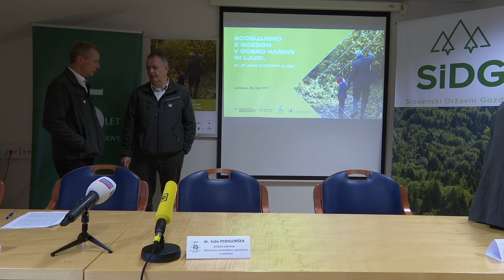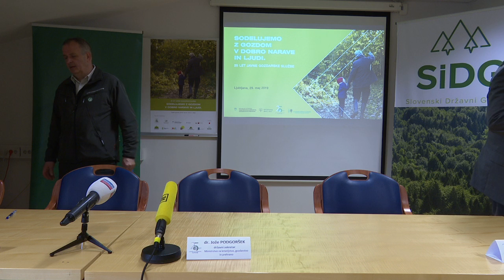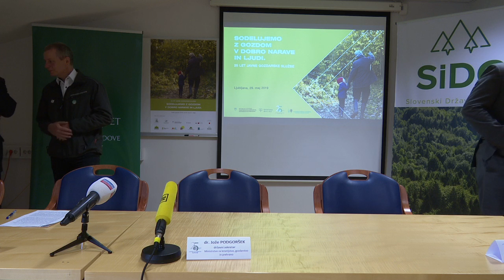Teden gozdov 2019 - Novinarska konferenca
Novinarska konferenca Zavoda za gozdove Slovenije ob tednu gozdov, na kateri bodo sodelovali direktor zavoda Damjan Oražem, državni sekretar na ministrstvu za kmetijstvo, gozdarstvo in prehrano Jože Podgoršek, direktor Gozdarskega inštituta Slovenije Primož Simončič ter direktor podjetja Slovenski državni gozdovi Zlatko Ficko.